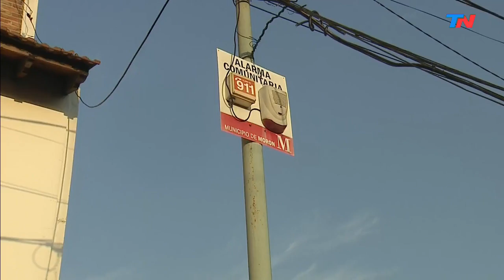Violento secuestro a un médico en Haedo: se descompensó y lo liberaron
ALERTA: SECUESTROS EXTORSIVOS | Un médico fue secuestrado por al menos tres delincuentes que lo interceptaron cuando llegaba a su casa en Haedo. Llamaron a su mujer para pedir rescate: "Lo tenemos a tu marido secuestrado, ¿cuántos dólares tenés?". Sin embargo, liberaron a la víctima porque se descompuso: el médico se descompensó por la tensión provocada durante el rapto y los secuestradores lo liberaron.
En las imágenes se puede ver que a las 9.50, cuando el médico volvía a su casa en la calle Malaver al 100, entre Joaquín González y Dr. Magnasco, en Haedo (partido de Morón, en el oeste del Gran Buenos Aires), los delincuentes lo interceptaron y lo amenazaron apuntándole con una pistola: lo obligaron a pasar a la parte trasera del automóvil para luego llevárselo cautivo.
Uno de los hijos de la víctima alcanzó a ver desde su dormitorio ubicado en la planta alta de la casa cómo su padre era secuestrado y empezó a gritar desesperado: "¡Se lo llevan a papá, se lo llevan a papá!".
El hijo y la esposa del médico llamaron al 911 y empezó un operativo de búsqueda encabezado por el Gabinete de Secuestros Extorsivos y Delitos Federales de la Dirección Departamental de Investigaciones (DDI) de Morón y efectivos de la comisaría 2a de ese distrito.
Pocos minutos después, la esposa del médico recibió un llamado de los secuestradores desde el teléfono celular de la víctima, en el que le exigieron que comenzara a juntar dólares para pagar el rescate.
"Lo tenemos a tu marido secuestrado, ¿cuántos dólares tenés?", fueron las palabras que utilizó uno de los secuestradores en la conversación con la esposa del medico.
La mujer le explicó a la policía que en su casa no había dinero porque tiempo atrás fueron víctimas de otro robo violento. Antes de que la familia recibiera otro llamado con las instrucciones para acordar el pago del rescate, el médico Villegas fue liberado sano y salvo en la calle Perón al 1000 de la localidad de San Justo, partido de La Matanza.